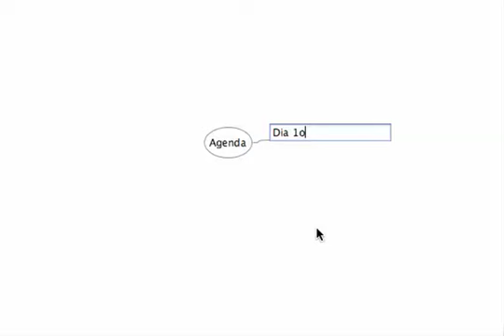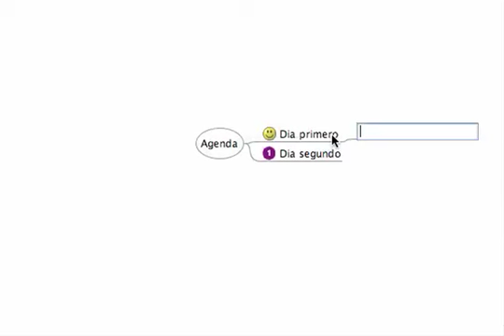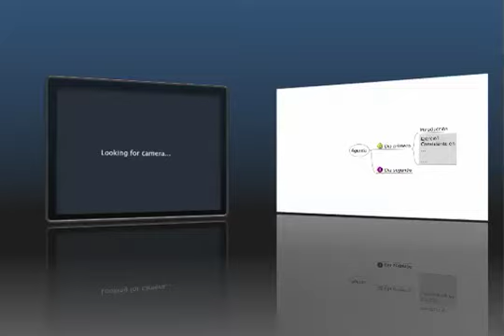Captured by josepjordiguim